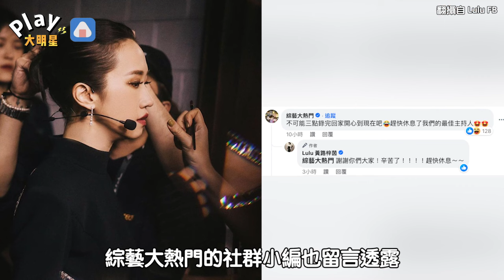Lulu第二座金鐘獎到手！想放到架上 下一秒差點慘摔…全網幫捏冷汗